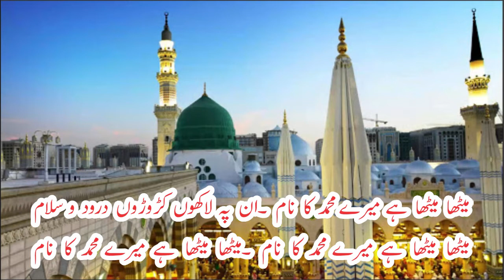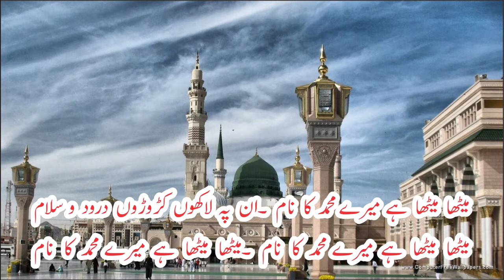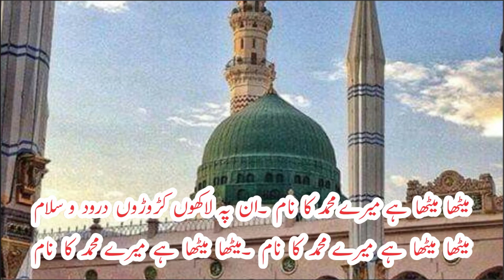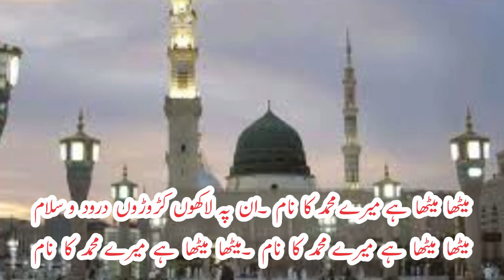Meetha Meetha hai mery Muhammad Ka Naam | Naat 2020 | New naat Khwan | Malik Muhammad Sibtain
This is my own voice in Pakistan beset naat